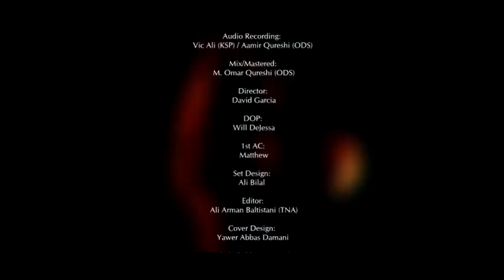Barb Dil Dukhayai - Mesum Abbas 2021| New Noha Bibi Fatima Zehra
💡 The New Tabbara Noha 2021 For Ayam e Fatima By Mesum Abbas

The Latest New Noha For Bibi Fatima Zehra For Ayyam e Fatimiyah 2021 By Mesum Abbas Is Finally Here.

KHAIRABAD AZADARI NETWORK 786